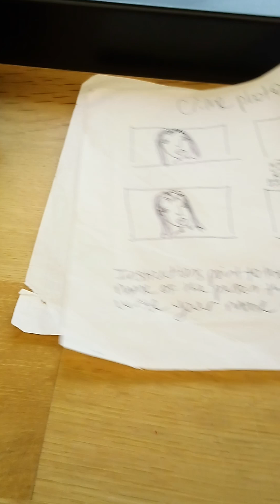FBI Crime Lab - 2024-SCB-000468 Small Claim Court Washington DC Testimony I Identified them all